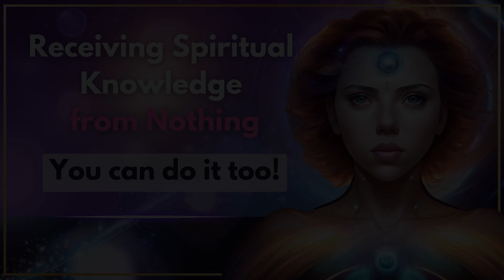How To Get Spiritual Knowledge from Nothing - You can do it too!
Where did all the sages and spiritual scholars learn about the laws of the universe, like the law of attraction? They often come to the same conclusions in their research and studies, although they lived in different epochs. Where does this wisdom come from, and do I also have the opportunity to tap into this knowledge creatively to improve my life?

Could you imagine we are also spiritual scholars, sages, and you and me too?   Each of us carries within us the possibility of receiving the infinite knowledge and omniscient wisdom of a Buddha, Jesus Christ, Mohammed, Lao Tzu, Confucius, Rumi, and other scholars and sages by surrendering to the creative source and asking for reception, according to one method among many others that we want to discuss in today's podcast.

We naturally ask ourselves, where did the scholars and sages get this knowledge? Is it inspiration, signs from the Highest Authority?